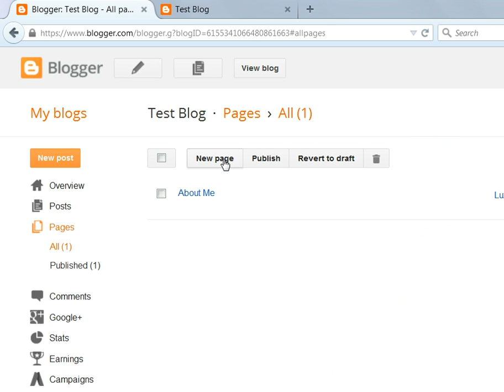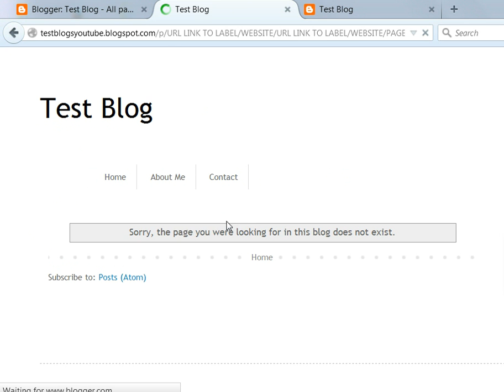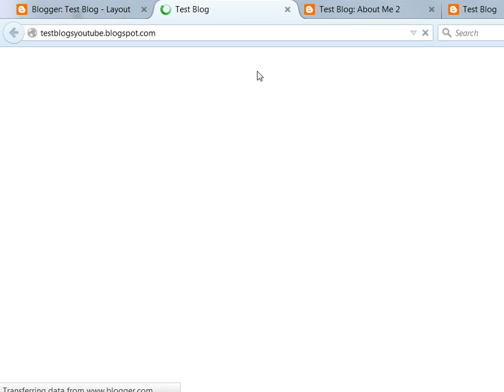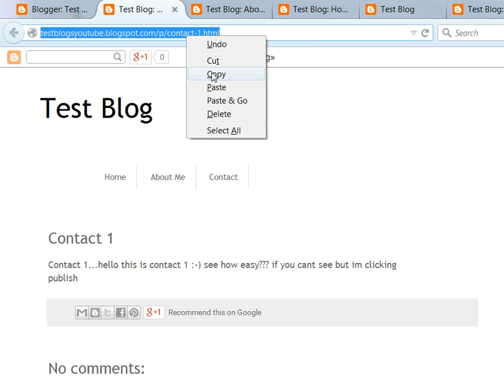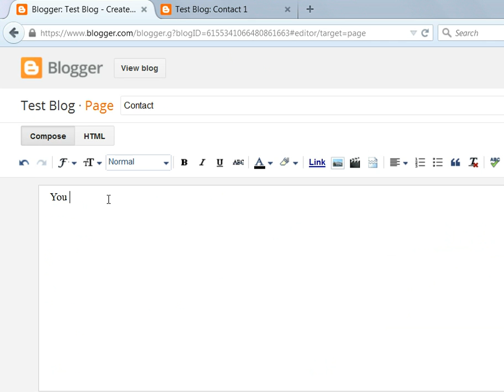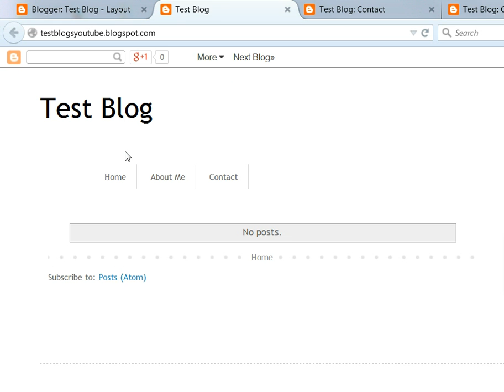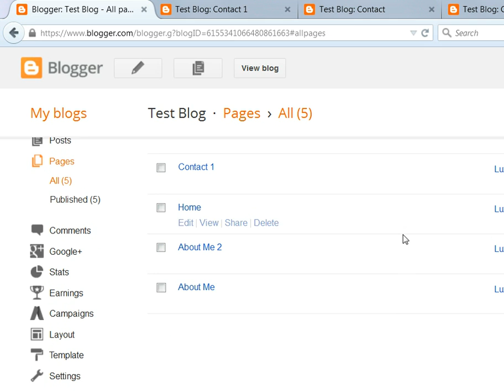how to post on blogger with html/javascript gadget (categories and sub categories)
Hey you guys quick tutorial on how to post on categories and subcategories on blogger using the HTML/JavaScript gadget instead of the pages gadget if you want to make your blog custom. Please be nice this is my first video/ tutorial and I'm just trying to help other people how to do this.

I've been trying to look for a detail tutorial or something like this and i figured it out and i want others to not be stuck like I was.

p.s
when I'm showing you the HTML/JavaScript and the mouse cursor disappears to the right of your screen i just click on edit and that what opens up so you can paste the URL. Sorry first video.

Comment or like down below if this help i would be glad to make a video way more detail but i figure this is quick and fast.

im also making my own blog check it out

not done yet but getting there